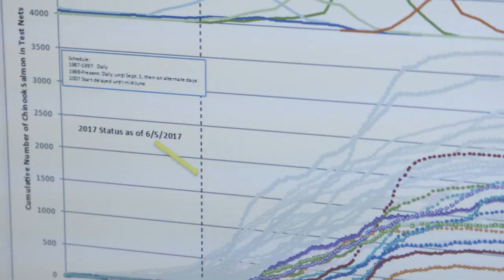Killer Whale Research and Conservation Program | SeaWorld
The Southern Resident killer whale has been listed as endangered since 2005, and today only 78 animals remain in the Pacific Northwest. Human activity and a sharp decrease in populations of Chinook salmon, the whale’s main food source, continue to hinder its recovery.

In response, the National Fish and Wildlife Foundation, SeaWorld, Shell, the U.S. Fish and Wildlife Service and the National Oceanic and Atmospheric Administration partnered to create the Killer Whale Research and Conservation Program, a public-private partnership to aid in the recovery of this iconic species. By funding projects that address salmon research, and monitoring of killer whale health and habitat restoration, the partnership seeks to increase the killer whale population off the coast of Washington state.